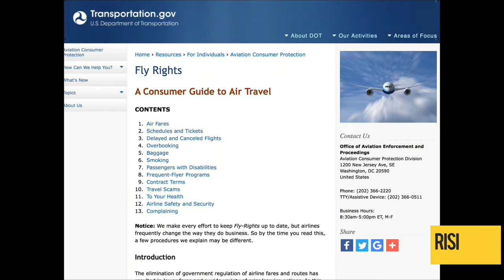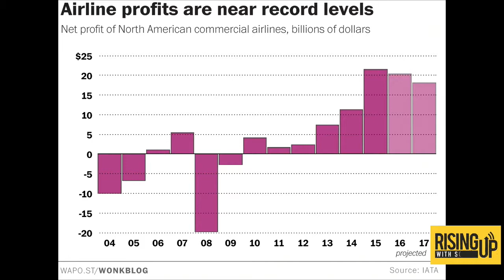Rising Up With Sonali, KPFK, LA: How The Airline Industry Gets to Trample on Consumer Rights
Jamie Court, President of Consumer Watchdog, discusses United and the airline industry as a whole about how they trample over consumer rights on Rising Up With Sonali.